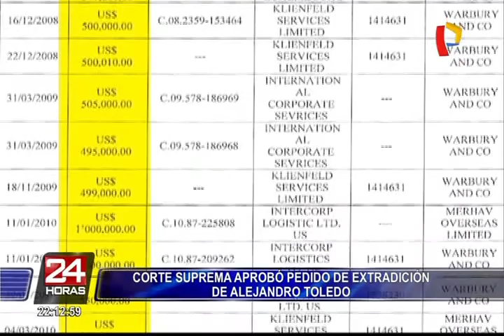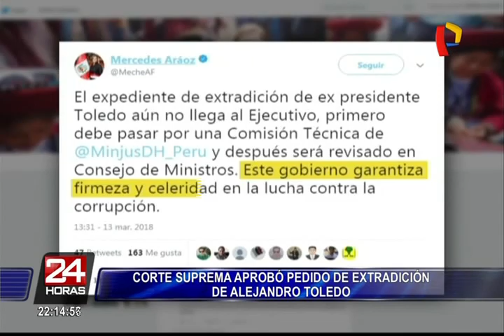Mercedes Aráoz garantiza "firmeza y celeridad" en proceso de extradición contra Toledo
La Sala Penal Permanente de la Corte Suprema aprobó por unanimidad el pedido de extradición contra Alejandro Toledo, quien se encuentra prófugo desde febrero del 2017. Tras esto, el exfiscal supremo Avelino Guillén detalla el procedimiento que continúa con los tres delitos que se le incrimina al expresidente: lavado de activos, tráfico de influencias y colusión.

"La solicitud de extradición debe estar ya en el Ministerio de Justicia; ahí hay una comisión que va a evaluar este cuaderno de extradición y emitir un informe. Este informe es discutido en sesión de Consejo de Ministros y de aprobarse se presentará ante el Departamento de Justicia de EEUU", expresó.

Por su parte, el presidente del Poder Judicial, Duberlí Rodriguez, señaló que seis meses sería un tiempo prudencial para que la justicia estadounidense responda la solicitud de extradición.

"El expediente de extradición de expresidente Toledo aún no llega al Ejecutivo, primero debe pasar por una Comisión Técnica del Ministerio de Justicia y después será revisado en Consejo de Ministros. Este Gobierno garantiza firmeza y celeridad en la lucha contra la corrupción", escribió.

Cabe señalar que la norma no señala plazos dentro de los que debe pronunciarse el Ejecutivo. Dependerá de la prioridad y de la decisión política del Consejo de Ministros para que este proceso avance.